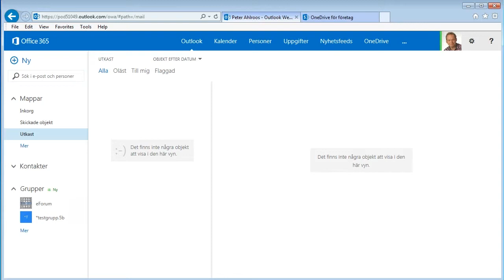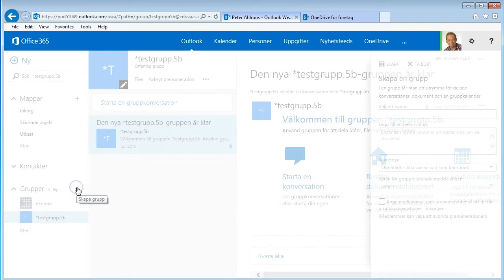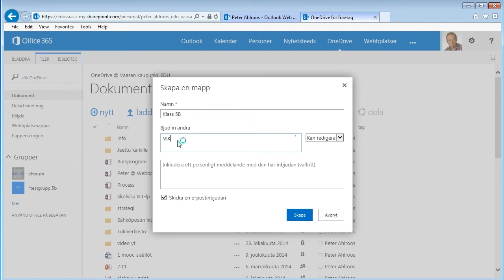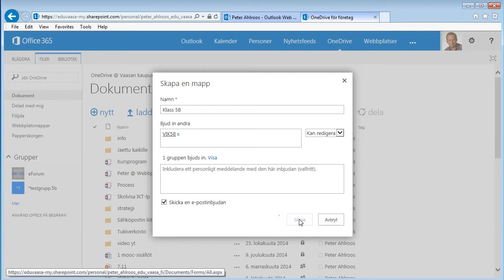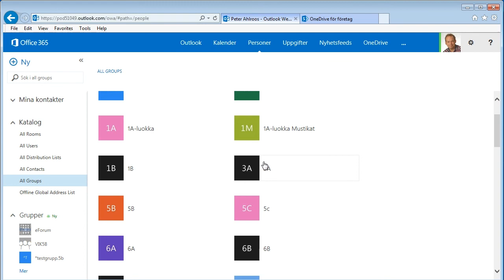Office 365: Grupper